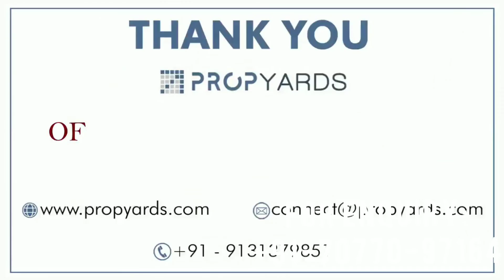Amulyam Greens Walkthrough | Amulyam Greens Villas | Amulyam Greens Plots | Amulyam Greens Raipur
AMULYAM GREENS Projects Consistenantly Delivers On Its Promises - Good Value, Prefect Locations, Excellent Construction And Different Support To Its Clientele. Since Inception AMULYAM GREENS Reputation Is Built On Benchmark Quality Standards, Rock Solid Values, Uncompromising Business Ethos, Customer-Centric Approach, Robust Engineering And Above All Transparency In All Spheres.

We Put Residents At The Heart Of Everything We Do, Looking To Continually Improve The Quality Of Their Homes, The Services We Offer And The Neighbourhoods In Which They Live. We Provide A Diverse Range Of Housing Solutions And Associated Services To Meet The Needs Of Existing And Potential Customers.